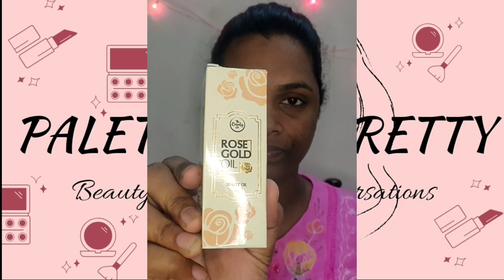காதலர் தினம் special makeup look- valentine's day party makeup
Hey Friends

Wishing everyone a very happy valentine's day.

This video is a makeup tutorial for a super cute and super glam makeup look that you can wear to a valentine's day party or night out.

Products used:

Nykaa serial kisser lip balm-strawberry

The Beauty co. Rose gold facial oil

Loreal true match foundation- golden cappuccino

Blue heaven creamy compact

SUGAR contour De Force palette - 02

Innisfree brow pencil

Nykaa Just wink it eyeshadow palette-peach sorbet

Nicka K glitter liquid eyeliner -starlette glitter

Miniso eyeliner pen

Maybelline The Magnum Barbie curling mascara

Colorbar Diamond shine lipgloss -midnight liar

KANI.